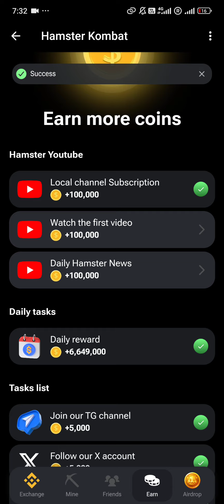🐹 1 M Hamster Kombat Daily Cipher June 29, 2024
ဒီကနေရယူပါ